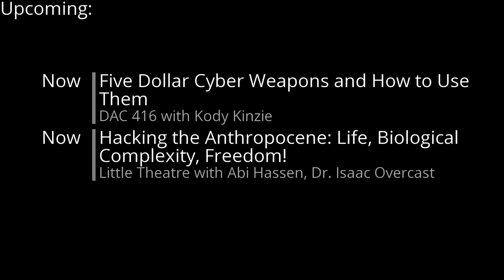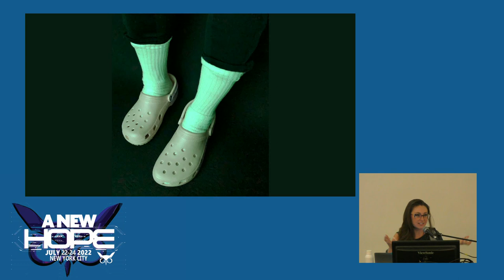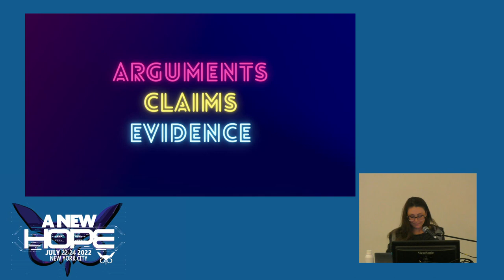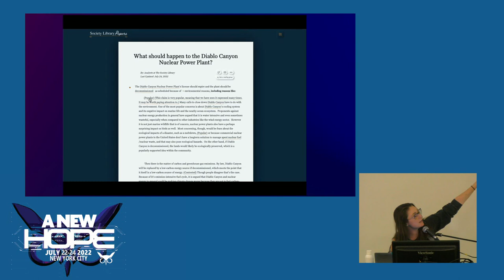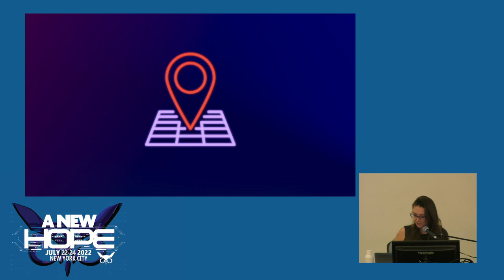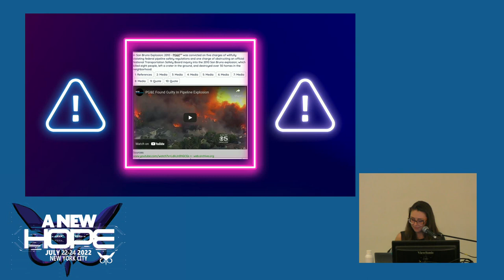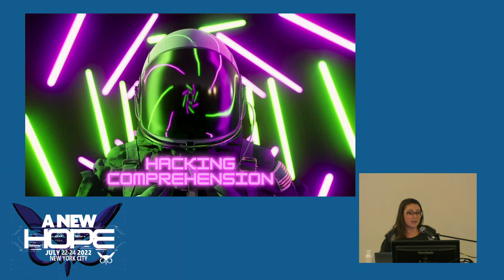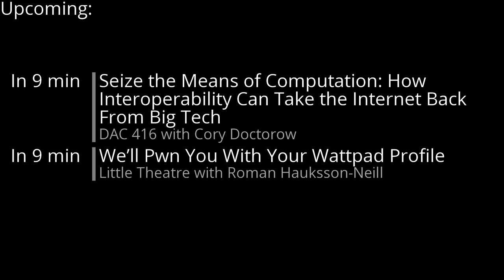A New HOPE (2022): Hacking Comprehension: Overcoming Limitations to Better Understand the World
Sunday, July 24, 2022: 3:00 pm (DAC 206): We see the world differently - literally. Our brains hallucinate reality before our "eyes" and certain cognitive biases can coerce certain realities to be conjured over others. No wonder we can't agree on what color the dress or these crocs are. But it gets more complex: humans are subjected to hundreds of cognitive biases and logical reasoning errors, plus we have decades of built-up priors, limitations on time and attention, and we're not all operating from the same sets of information. So what would we have to do in order to, at the very least, "get on the same page" on high-impact political and social issues? How can we hack comprehension to enable more free, informed, and less biased decisions? The Society Library is a nonprofit organization working to map all points of view on complex social and political issues, but once they have all this information, the trick becomes: how do you get people to understand it all? This talk is about the design challenges and ethical conundrums of compressing complex knowledge and making it comprehendible across various dimensions.

Jamie Joyce